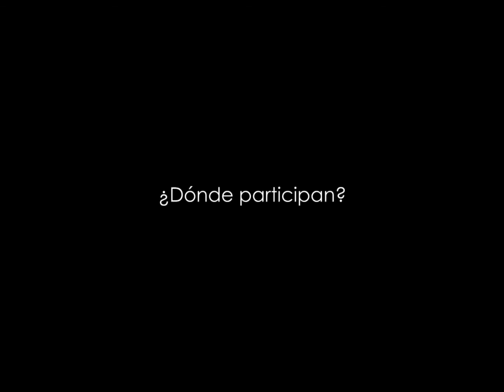Club Estudiantil: Banda de Guerra • Tecomán